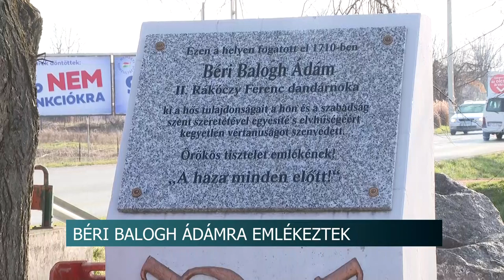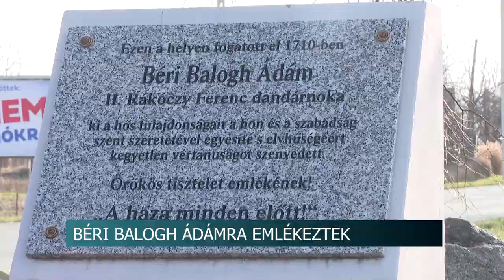Béri Balogh Ádámra emlékeztek - a kuruc vezér vélt elfogásának helyszínén rótták le tiszteletüket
Béri Balogh Ádámra emlékeztek - a kuruc vezér vélt elfogásának helyszínén rótták le tiszteletüket Szekszárdon

Béri Balogh Ádámra emlékeztek Szekszárdon. A néphagyomány szerint a tolnai vármegyeszékhelyen egy szilfa tövében fogták el a brigadérost. Az ott létrehozott emlékparkban tartottak koszorúzást az egykori kuruc hadúr tiszteletére.